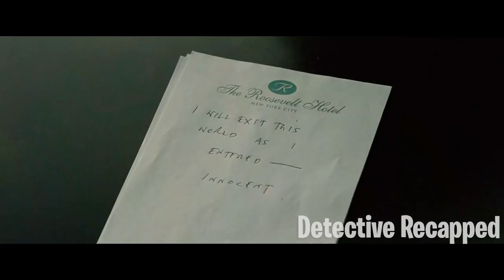Man Threatens To Jump Off A Building So He Can Get Away With A Crime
Ex-cop turned convict, Nick Cassidy, escapes from prison and checks into the Roosevelt Hotel. But instead of unwinding and relaxing there, Nick would go on to have all of New York’s eyes on him by standing on the hotel’s ledge, threatening to take his life. While the authorities are flocking the scene to stop him, a great plot is well underway.